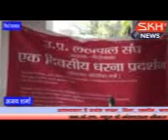फिरोजाबाद एसकेएच न्यूज़ की कुछ खास खबरें